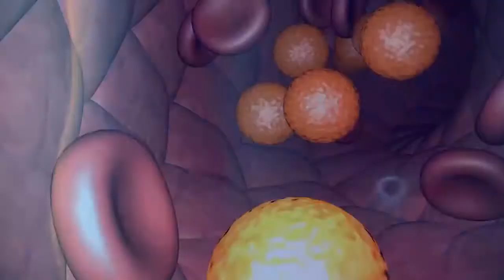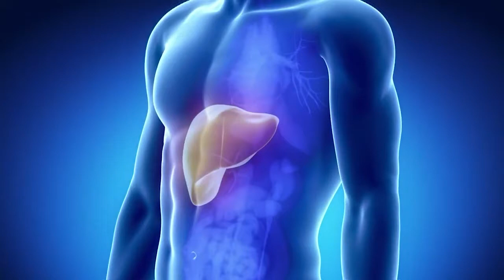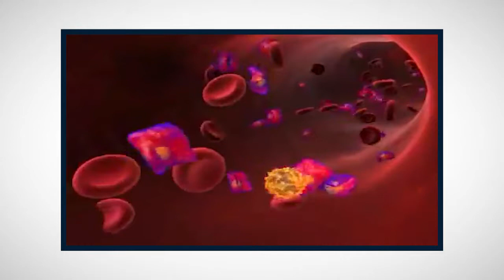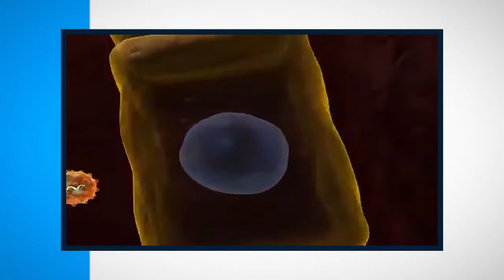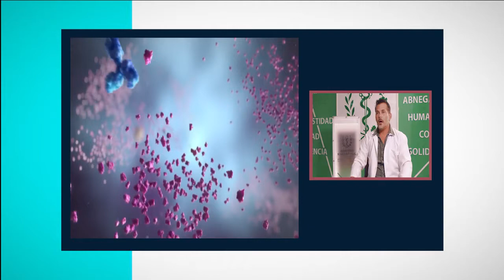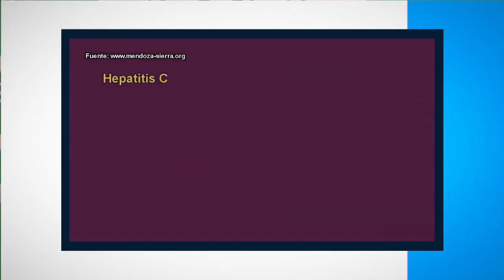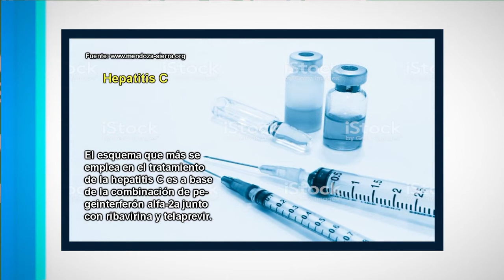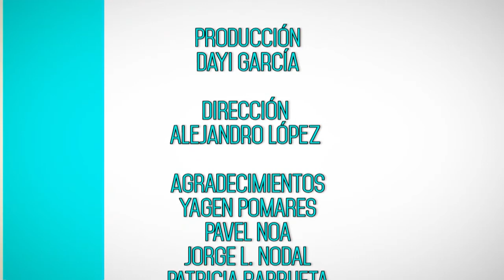Cuidado con la hepatitis…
La hepatitis es una enfermedad de cuidado. De violar las indicaciones del médico puede complicarse y convertirse en un verdadero problema de salud (segunda parte)